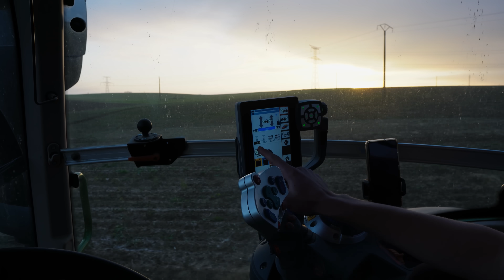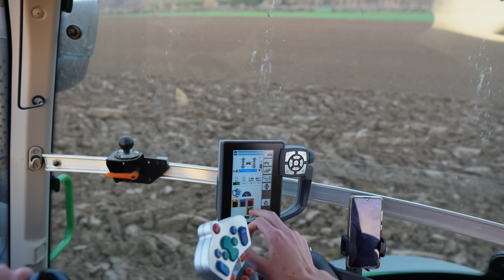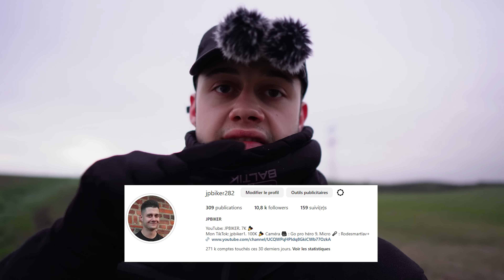A 15 ANS ILS JOUENT A FORTNITE.. LUI IL AIDE SON PÈRE AU LABOUR.. UN EXEMPLE..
Salut les amis, j'espère que vous allez bien. Aujourd'hui une toute nouvelle vidéo. Je vous souhaite un bon visionnage. Si tu a aimé la vidéo laisse un j'aime sa fait toujours plaisir. A bientôt les amis !  Mon TikTok: jpbiker1

Musique proposée par :
Musique Cinéma Epic Libre de Droit:

 • Musique Cinéma Epic Libre de Droit, F...
Licence de paternité Creative Commons (réutilisation autorisée)